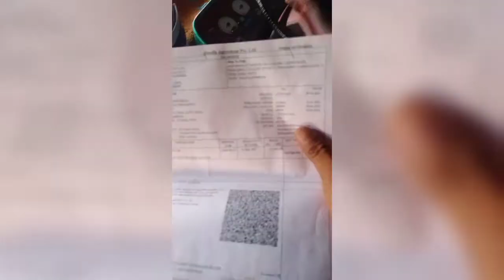Krishnagiri to Vaniyambadi Highway toll gate problem forgery